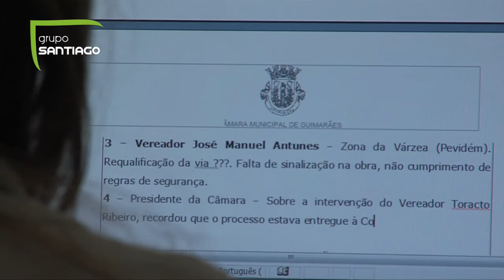A Oficina e a Fundação Cidade de Guimarães chegaram a acordo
A Fundação Cidade de Guimarães e a Cooperativa A Oficina ultrapassaram finalmente o impasse e chegaram a acordo.
As negociações para a produção cultural da Capital Europeia da Cultura por parte da Cooperativa Municipal foram fechadas ontem em negociações que começaram à tarde e terminaram ao início da madrugada.
A Cooperativa A Oficina vai receber 15 milhões de euros para a produção de uma parte significativa da programação do projecto da Capital Europeia da Cultura.